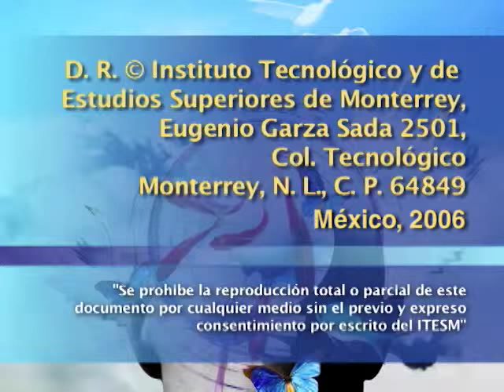GONZALO ROJAS - Metamorfosis de lo mismo (2a sesión)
Diálogo de preguntas y respuestas en el que Gonzalo Rojas reflexiona sobre los procesos de creación poética, revisando obra de Dario, Vallejo y la propia.